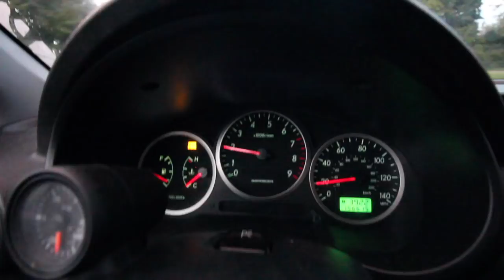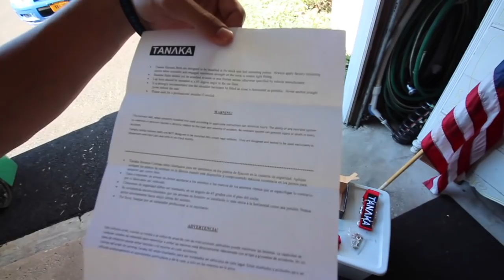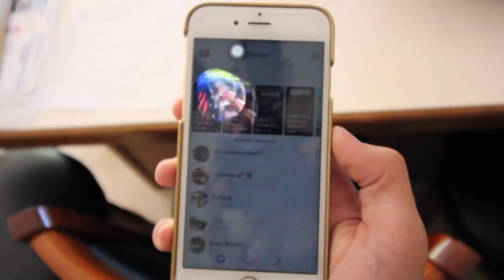Tanaka 4 Point Harness Install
Curious how to install 4 point harnesses? Watch this video and find out how!

Tanaka Harness

Camera Gear:
Canon T3i
Canon T3
SJCAM 4000
18-55mm lens
55mm lens
10-18mm lens
RODE Microphone

Jordan - jordaneigen
Ryan - ryanm194
J&R - j_r_vlogs